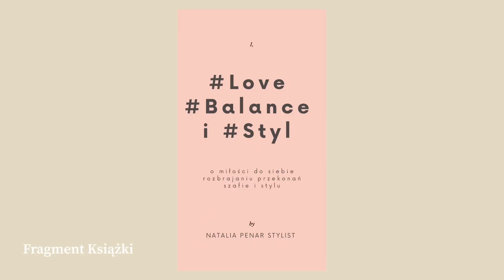Jak Wydając 0 zł😲 Podrasować Swój Look? 3 Stylizacje!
Jak wydając zero złotych podkręcić swój styl? Inflacja i szybujące ceny ubrań prowokują do zmiany myślenia o swojej szafie a także do maksymalnego korzystania z jej zasobów. Dziś na przykładzie trzech wiosennych stylizacji, podpowiem Tobie, jak budować stylizacje korzystając z tego co już mamy, aby uatrakcyjnić swój codzienny look.